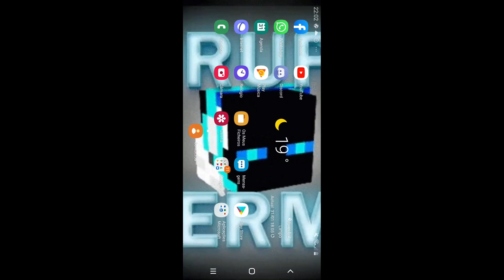Dream League Soccer 2021 - Parte 14 - Lutar até ao fim!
14º vídeo da série de Dream League Soccer 2021 , um jogo do Google Play para versão de telemóveis. Entre na minha comunidade do Discord para mais contacto!

00:00 - Introdução
00:55 - VS Brenford
08:10 - VS Queens Park
15:45 - VS Setúbal
23:51 - Conclusão